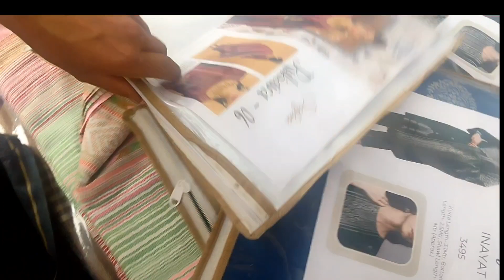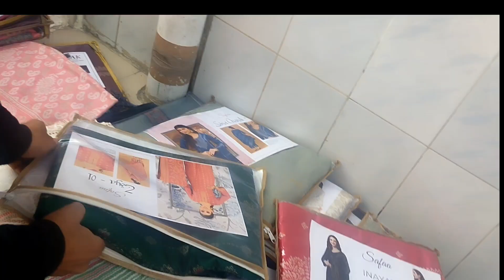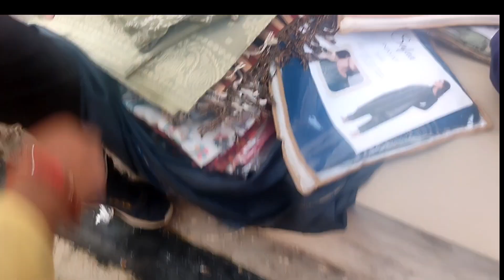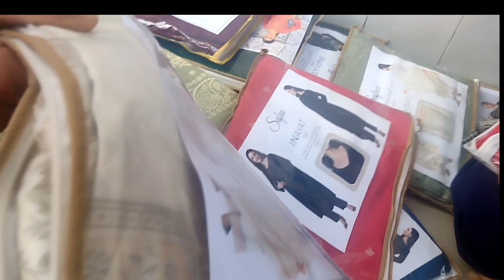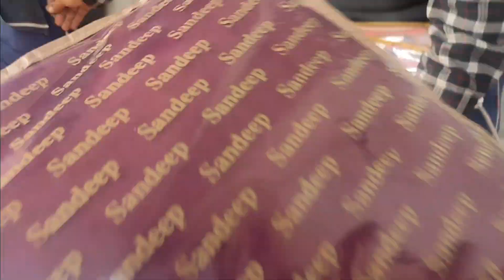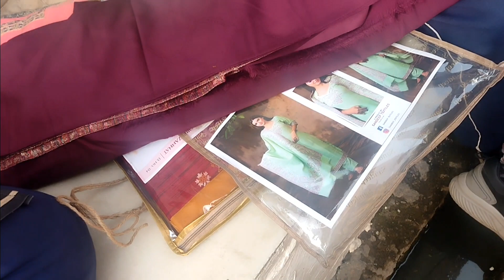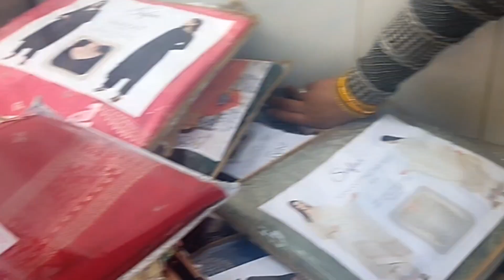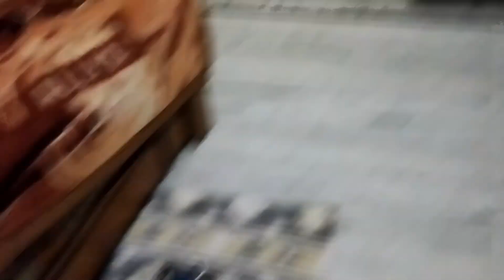kashmiri kani pashmina suit/गली में आया झूलाkashmiri suit#daily vlog#familyvlog#pashmina suit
winter special kashmiri suit